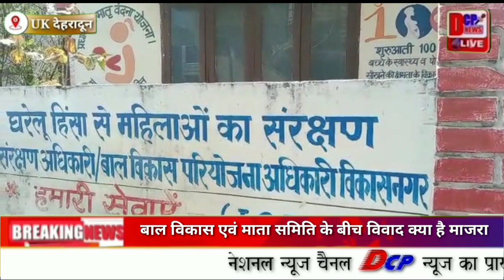UK/दे.दून(विकासनगर):-सच जानने पहुंची मीडिया के साथ अभद्रता आखिर माजरा क्या?